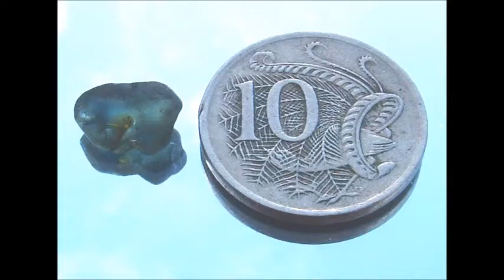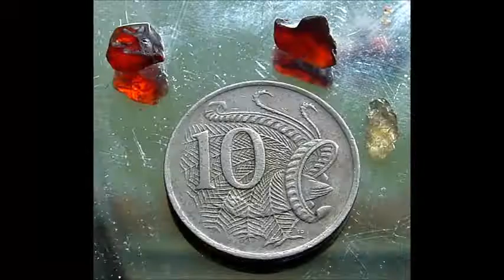Glen Innes NSW Gemstone Fossicking Site 6 The Black Jack Hole (Yarrow Creek)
This is a place always worth a visit, especially in warm weather. There are the usual gemstones in the creek. Like all the Yarrow Creek sites, this is private property